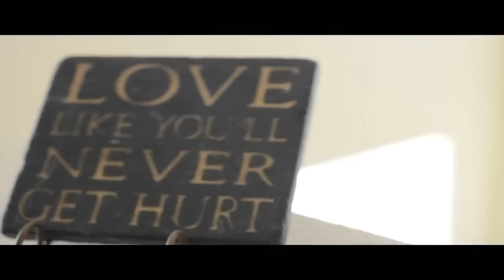Ruyonga - "Opening Prayer" [Official Video]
Ruyonga "Opening Prayer"
off S.O.S.:Songs of Struggle
Released in Conjunction with Guerilla Cross
Directed by OnMyJr and Icee
Edited by OnmyJr